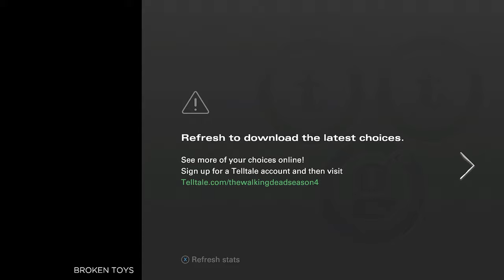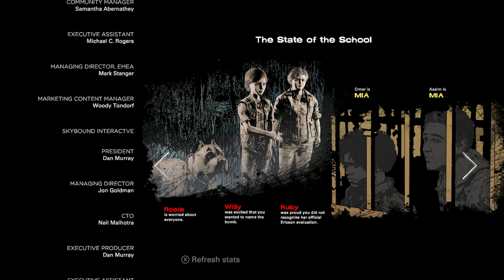The Walking Dead The Final (Season 4) - BROKEN TOYS Episode 3